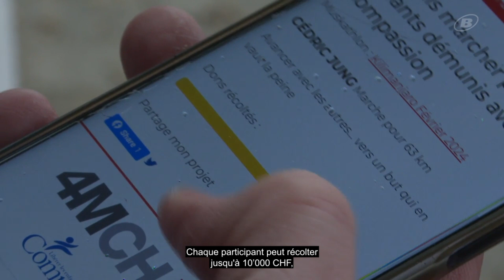Gravir le Kilimandjaro pour une bonne cause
A l'assaut du Kilimandjaro pour la bonne cause. Ils et elles seront huit à gravir la mythique montagne africaine pour récolter des fonds pour lutter contre la pauvreté en Tanzanie. Trois proviennent du Jura bernois. Rencontre.